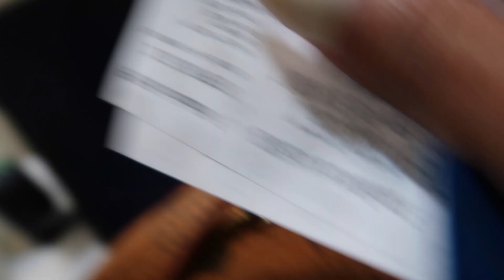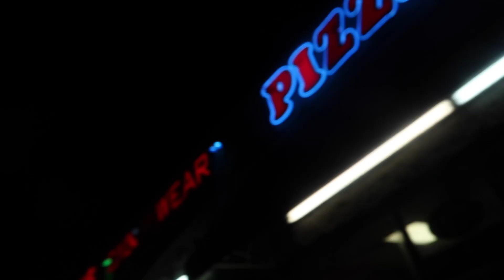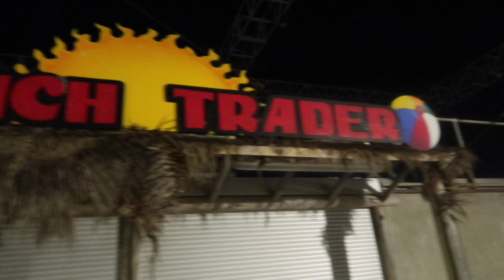she cried... | ChandlerAlexisVlogs #35